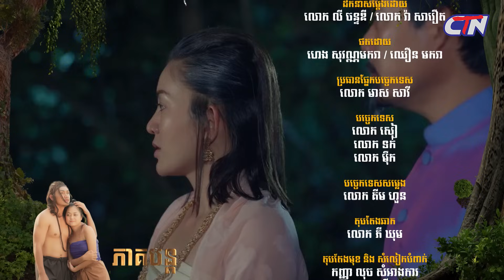រឿងភាគបុរាណខ្មែរ «អង្គុលីមាល៍» ភាគទី៣៩ - CTN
សូមរីករាយទស្សនារឿងភាគបុរាណខ្មែរ «អង្គុលីមាល៍» ភាគទី៣៩